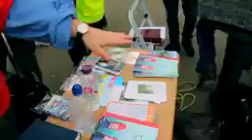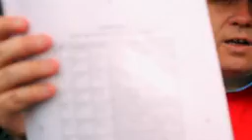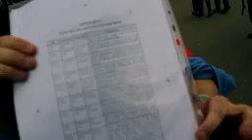Quranic Textual Variants Bob The Builder & Jason Burns Debates Muslims Speakers Corner